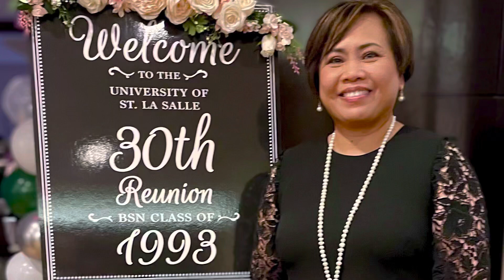University of Saint La Salle -College of Nursing Batch 1993 Reunion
30th Reunion of The University of Saint La Salle -College of Nursing held at the Marriott Hotel in New Jersey, USA on April 29, 2023.